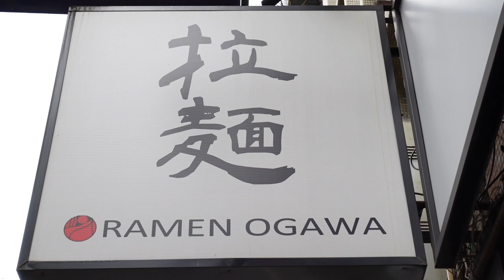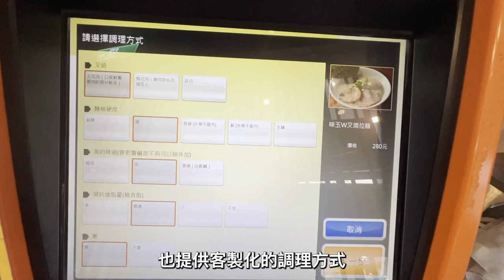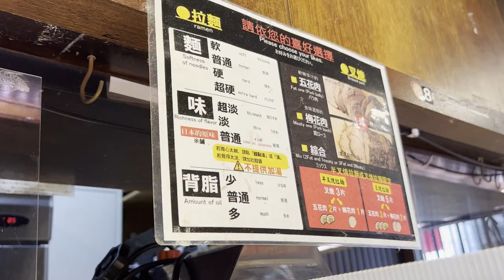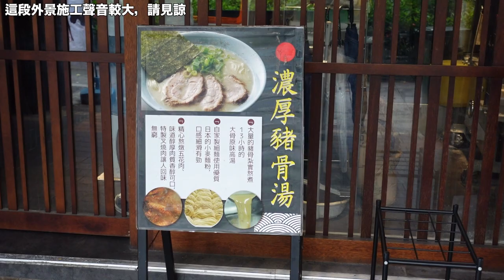在日生活2年，回台尋找日本美食 EP1｜小川拉麵 - 台北市大安區（影片最後有超有趣小知識）